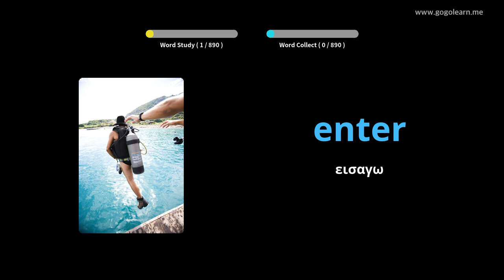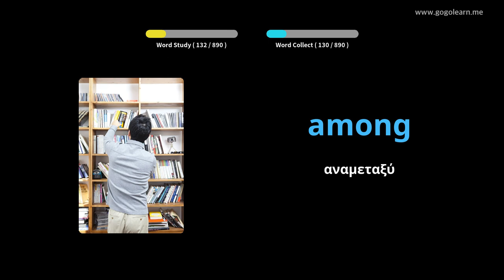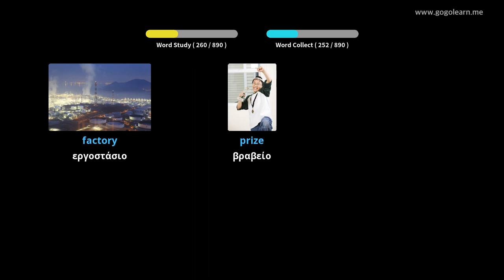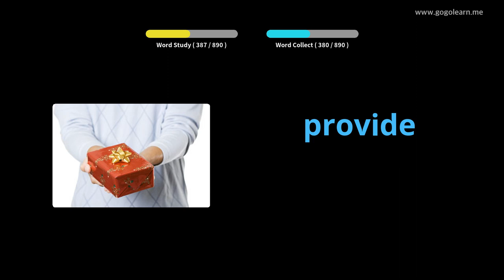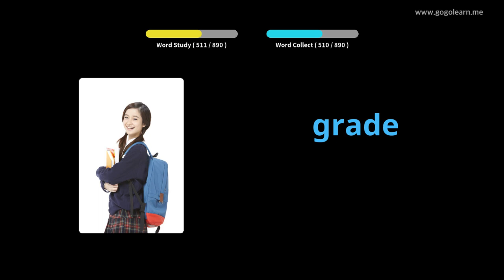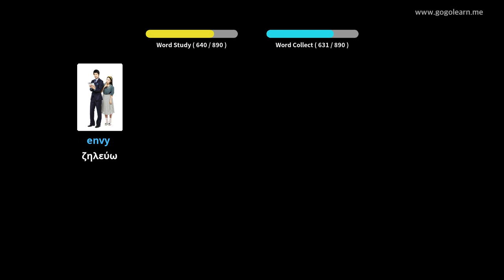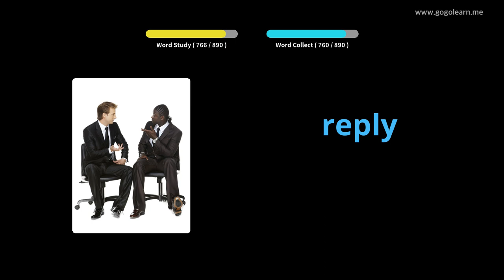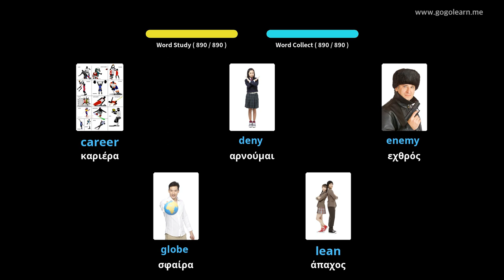Αγγλικό λεξιλόγιο Δημοτικό σχολείο|Golearn